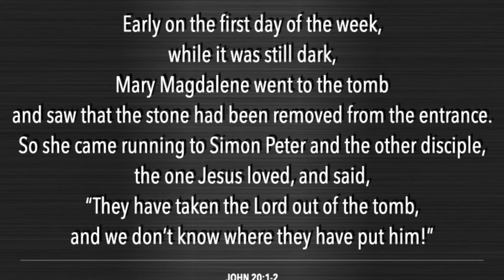SUNDAY 3 | Easter and The community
In this first of two messages on EASTER 2020, pastor Cleison Mlanarczyki identifies the relevance of the community to the announcement but also embodiment of the new creation through the resurrection of Jesus. Applying a textual interrelation analysis of the narratives of Lazarus and Mary Magdalene, he shows us that Easter makes people experience real life.